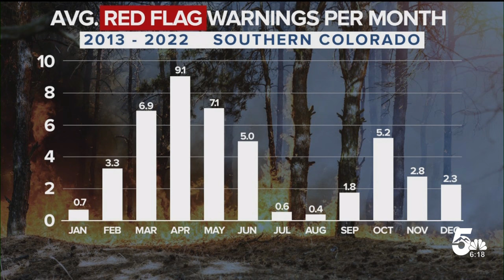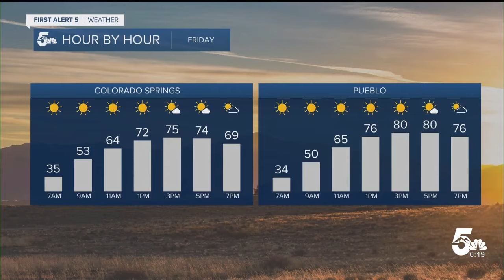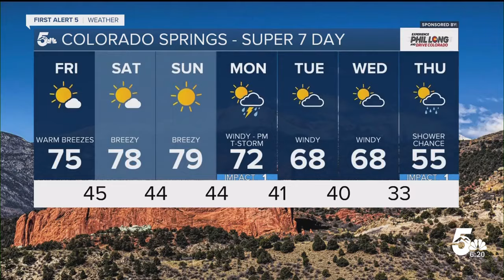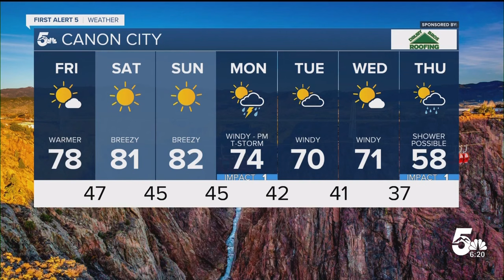Elevated fire danger threats the weekend as our forecast turns warm & breezy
A strong ridge of high pressure will bring the warmth to Southern Colorado through the upcoming weekend, with highs in the 70s &amp; 80s.